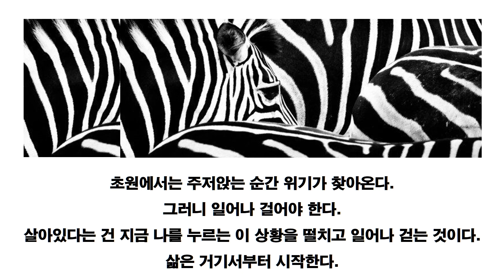[박시호의 행복편지] 스스로 일어나야 한다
코로나 바이러스 때문에 민심이 흉흉하지만 그래도 훌륭한 분들이 많습니다.
많은 사람들이 감염 걱정 때문에 외부 외출을 자제하고 있는데 불구하고 스스로 대구 지역에 의료봉사를 하겠다고 발 벗고 나선 사람들이 490명이나 된다고 합니다.
이런 분들 덕분에 우리나라는 희망이 있나 봅니다.
남을 비판하기는 쉬워도 스스로 몸을 던지는 사람은 극히 적습니다.
쉬운 일을 택하기 보다는 어려운 일을 택한 사람들에게 존경의 말씀을 전합니다.

행복편지 관련 책 14권 출판.
2003년부터 행복편지 발행